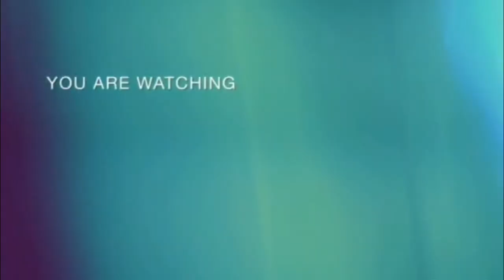Last day of sankhu.bajrayogini jatra ||part 1|| mdr vlogs